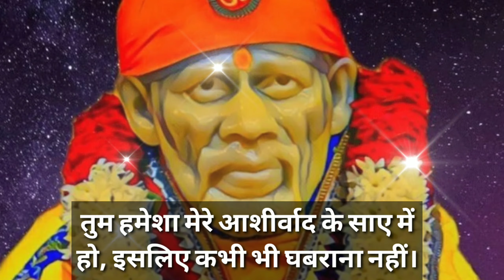sai sandesh today 14/3/2023 🌺 सुबह सवेरे साई संदेश 🌺 sai sandesh